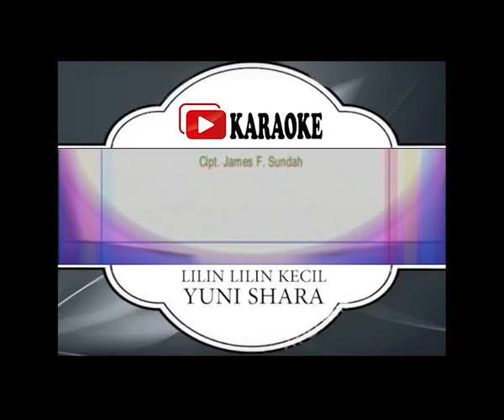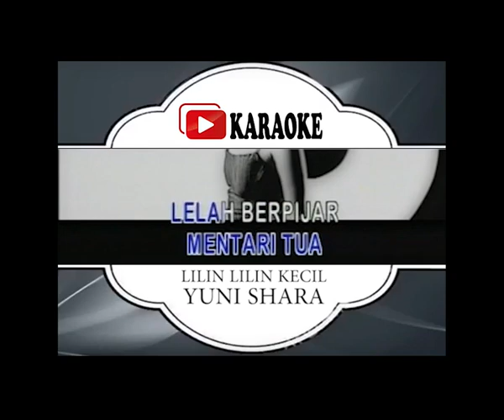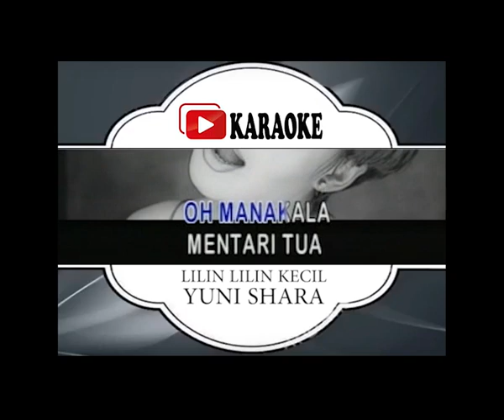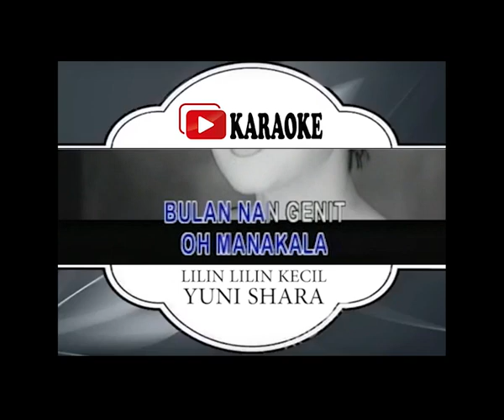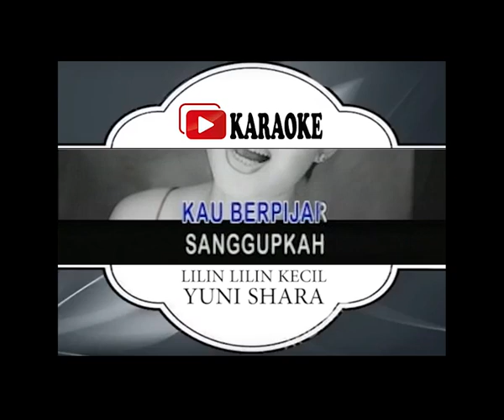Lagu Karaoke YUNI SHARA - LILIN LILIN KECIL (POP INDONESIA) | Official Karaoke Musik Video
Artis: Yuni Shara
Album: Katakan Sejujurnya
Dirilis: 2017
Genre: Pop

Lirik Lagu  Lilin Lilin Kecil - Yuni Shara